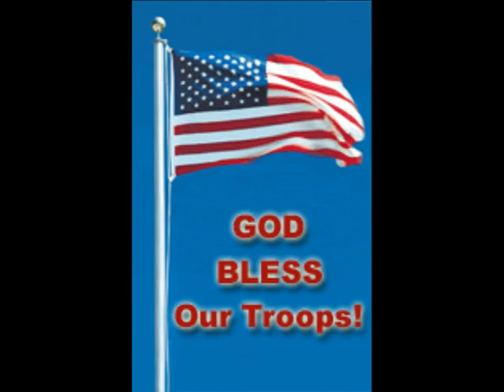Shad Blair---GeezerFest 2013---"SundayBlues"---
Shad Blair sings "Sunday Blues", the title cut on his latest CD, during his set for GeezerFest 2013 held at Oma's Beer Garten in New Braunfels on July 20, 2013.